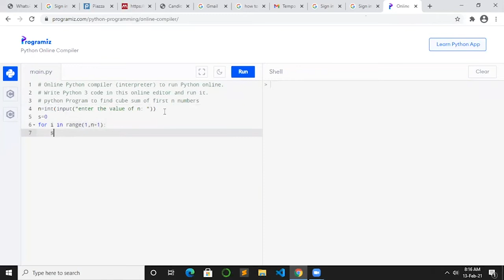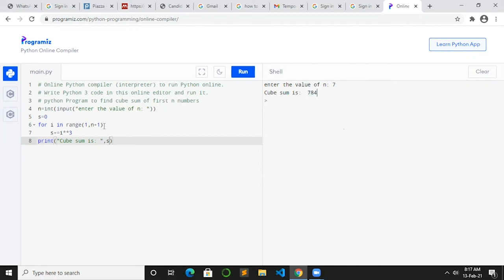Python Interview Questions | Cube Sum of N Natural Numbers | Perfect eLearning by Perfect Plan B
Python Certification is the most sought-after skill in programming domain. In this Python Interview Video Series, we will introduce you to the top 50 asked questions in Python interviews for the year 2021. We have 50+ questions on Python Programming basics which will help you with different expertise levels to reap the maximum benefit from our video series.

Want to Upskill yourself to get ahead in Career? Check out the Perfect eLearning courses by visiting

Let us start by taking a look at first questions which is frequently asked Python interviews.

Watch this video till the end to understand the coding steps required to Cube sum of first N Natural Numbers by Perfect eLearning.